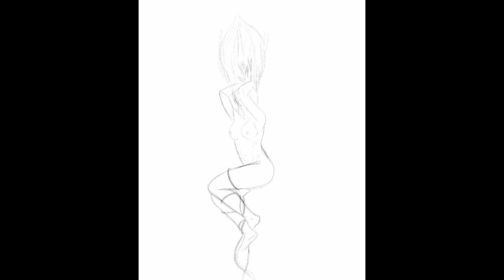(iPad) Draw with me : chamomile - Girl in water